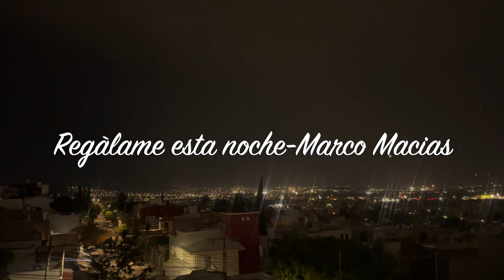Regálame esta noche- Marco Macias